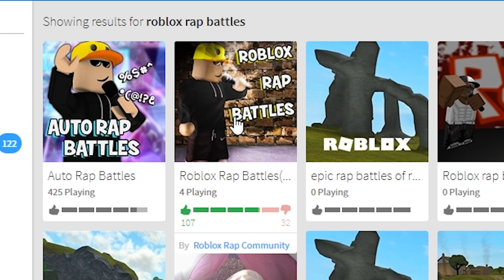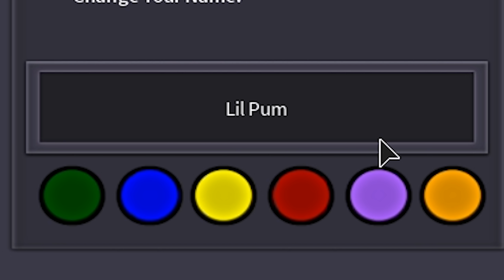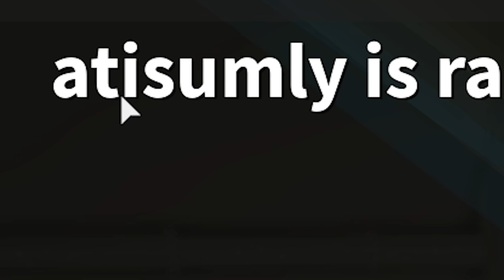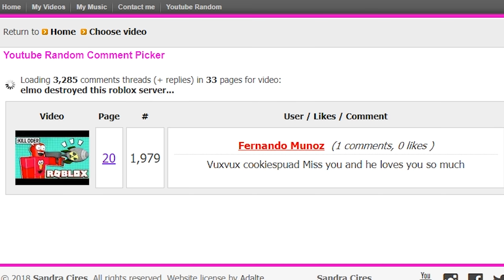2 Bullies Have a Roblox Rap Battle...